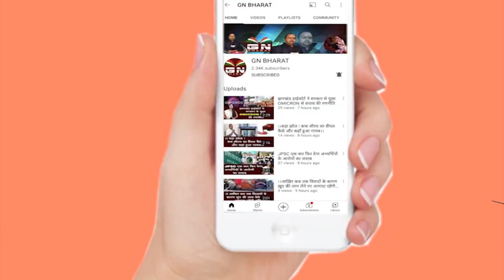BJP छोड़कर JMM में क्यों आए पूर्व विधायक जय प्रकाश वर्मा सुनिए... BJP पूर्व विधायक क्या कहा